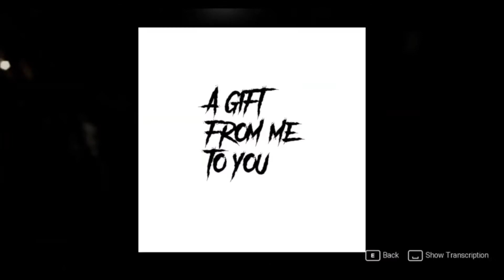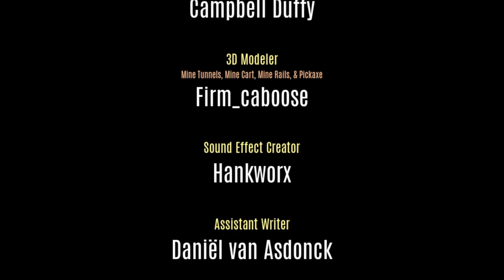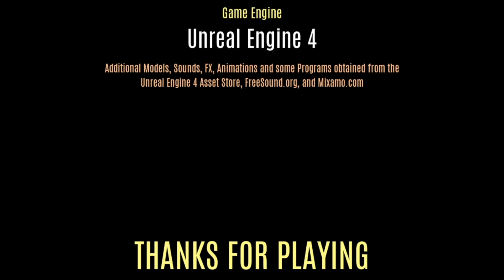OMG WHAT DID I GET MYSELF INTO?!! 2 RANDOM HORROR GAMES